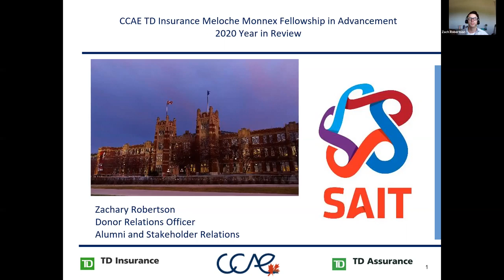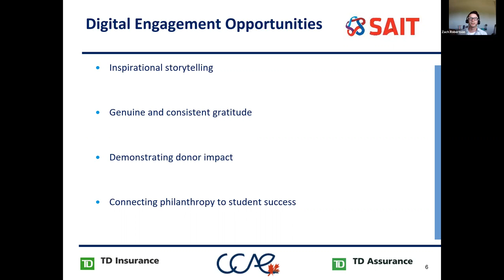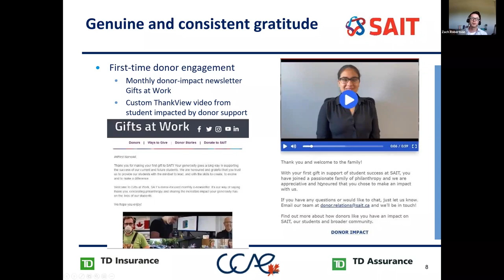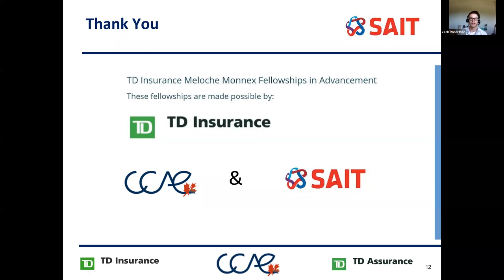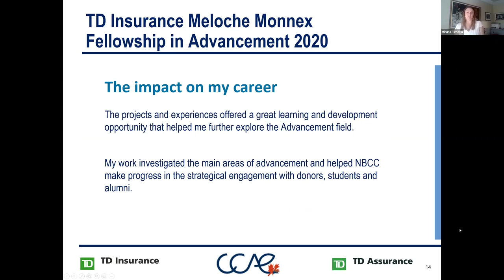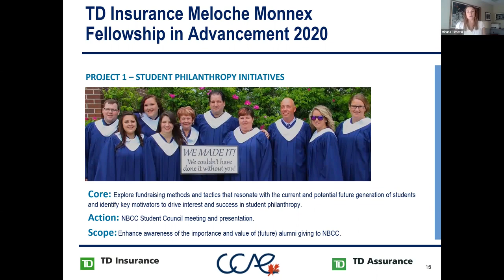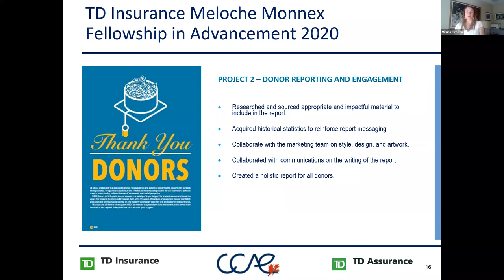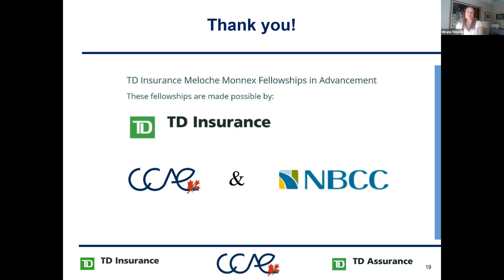2020 TDIMM Fellowship Presentations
Opening remarks and presentations by the out-going 2020 TD Insurance Meloche Monnex fellows (Zachary Robertson and Miruna Timotin), delivered at the 2021 AGM, which was held virtually on June 3rd at 12 p.m. ET.

Opening Remarks:
Anna Kavanagh, Vice-President, Affinity Market Group, TD Insurance

TDIMM Fellows:
Zachary Robertson, Southern Alberta Institute of Technology
Miruna Timotin, New Brunswick Community College